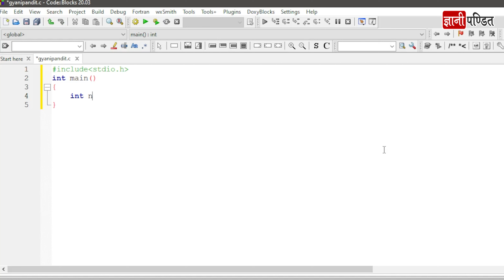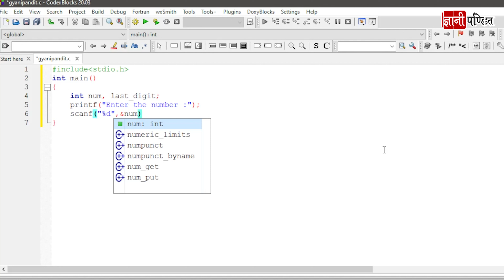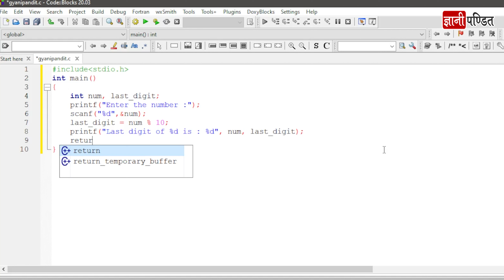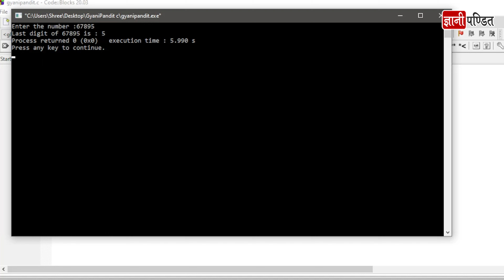Find last digit of number C Program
In this video, you will get the program for the C language... Find last digit of number C Program